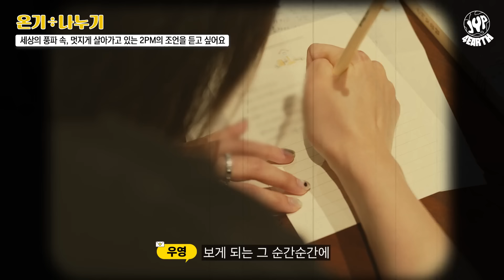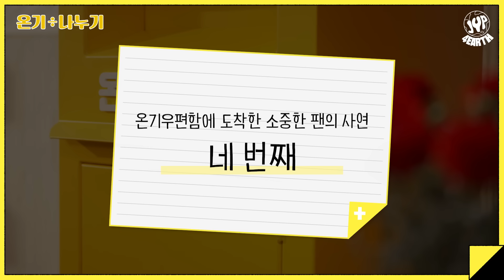[JYP 4 EARTH] Ep2. 온기 나누기(÷) l 2PM l '소중한 핫티에게...' 손편지로 위로와 공감을♥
(Sharing Ongi(Warmth) l 2PMㅣ‘To beloved HOTTEST…’,  Convey warm comfort through handwritten letters!)

To. 소중한 핫티에게…💛
HOTTEST의 고민에 공감과 따뜻한 위로를 전하는
온기우체부가 된 2PM💌

온기가 가득한 현장, 함께 보실까요?

💙JYP 4 EARTH는 JYP 아티스트들이 더 나은 지구를 위한 활동에 참여하여,
지속가능한 사회를 만들어 나가는 이로운 시선을 전하는 소셜 콘텐츠입니다.
JYP 4 EARTH is social media content where JYP Artists participate in activities for creating a better world to promote a sustainable society.

▶온기우편함은 사회구성원 누구나 익명으로 고민을 보내면 손편지로 답장을 전해드리는 비영리단체에요. (인스타그램_ 홈페이지_